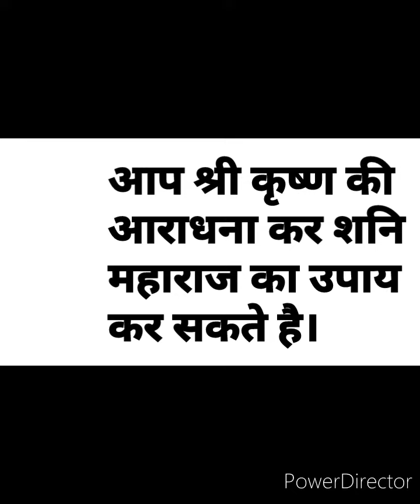Shanidev Upaay, Saturn Remedies, Sadesati Upaay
ॐ नमो भगवते तस्मै कृष्णायाकुण्ठमेधसे। सर्वव्याधिविनाशाय प्रभो माममृतं कृधि।।

प्रतिदिन प्रातः काल नींद से जगते ही बिना किसी से कुछ बोले तीन बार जप करने से सभी प्रकार के अनिष्ट का अंत हो जाता है। अगर जीवन में विशेष परेशानी आ रही है तो संकल्प लेकर 51000 बार जप करें और जप पूरा होने के बाद 5100 बार मंत्र का जप करते हुए हवन करें।

Shri Krishna mantra for Shani remedies.
शनि का उपाय ,
साढ़ेसाती शनि का उपाय ,
Shani Upaay, best Saturn Remedies, Shani sadesati Upaay
शनि मंत्र , shani Mantra chanting
best remedies in astrology
Jyotish remedies
shani ke upay
kharab shani ke upay
shani ke upay
graho ke upay in hindi
nav graho ko shant karne ke upay
graho ko shant karne ke upay
शनि ग्रह को शांत करने के उपाय
shani upay in hindi
shani upay
शनि का उपाय
शनि ग्रह का उपाय
शनि का उपाय बताइए
शनि की साढ़ेसाती का उपाय
शनि ग्रह से बचने का उपाय
Shani chalisa
Shani dev
Shani mahadsha
anterdasha
pratynterdasha
sukshm dasha
महादशा,
अंतर्दशा
प्रत्यंतर दशा
सूक्ष्म दशा
शनि की महादशा